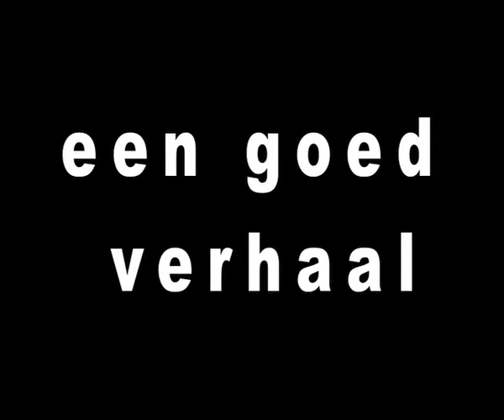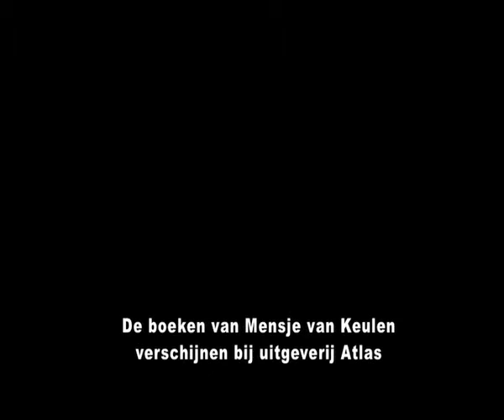Gouden Uil en Libris nominatie voor een goed verhaal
Mensje van Keulen vertelt over de duistere kanten in haar werk en haar eeuwige strijd met en in liefde voor haar personages, over inspirerende literatuur, over haar jeugd in Den Haag en natuurlijk Scheveningen. Binnenkort bij Cultura van de NPS.